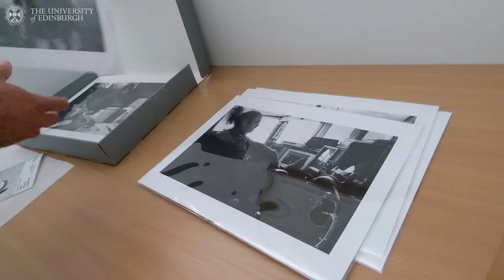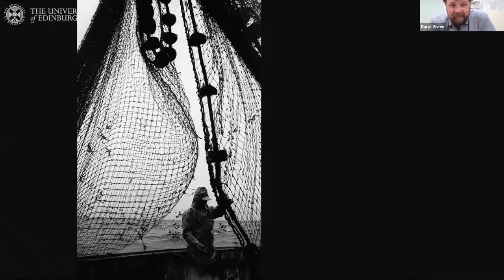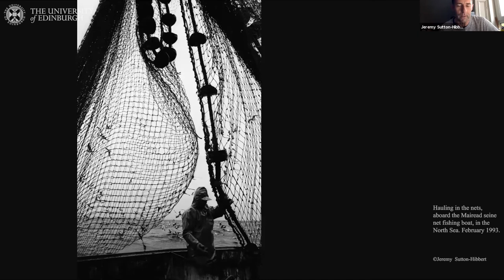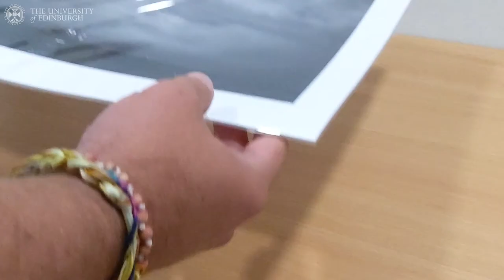In conversation with Jeremy Sutton Hibbert SSSA70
A conversation with documentary photographer Jeremy Sutton-Hibbert.

As part of the year-long celebration of the 70th anniversary of the founding of School of Scottish Studies, the Archive acquired a portfolio of Sutton-Hibbert's photographs focusing on three bodies of work: Longannet Colliery (Fife 2001), Paddy's Market (Glasgow 2009, and North Sea Fishing (various, 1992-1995). Sutton-Hibbert discuses the stories behind his photographs with Daryl Green, Head of Special Collections and Deputy Head of the Centre for Research Collections at the University of Edinburgh.